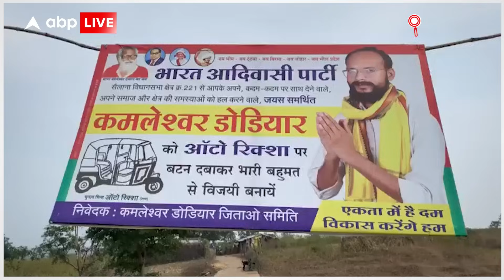MLA Kamleshwar Dodiyar: MP के सबसे गरीब विधायक, माता-पिता करते हैं मजदूरी, छप्पर का है घर...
News: मध्य प्रदेश की राजनीति में सरपंच, जनपद सदस्य और जिला पंचायत सदस्य जैसे पदाधिकारियों के पास भी खुद की कार होती है, लेकिन प्रदेश में 230 विधायकों में से एक ऐसे भी विधायक हैं जिनके अपनी कार भी नहीं है. हालांकि, विधायक के पास खुद की बाइक जरूर है. नतीजतन तीन दिसंबर को चुनाव परिणाम आने के बाद जीत हासिल कर विधायक ने अपनी बाइक पर ही एमएलए लिखा लिया है.

बता दें कि, मध्य प्रदेश के रतलाम जिले की सैलाना विधानसभा से भारत आदिवासी पार्टी से कमलेश्वर डोडियार जीते हैं. रिजल्ट आने के बाद विधायक कमलेश्वर को विधानसभा से जुड़ी प्रक्रिया के लिए राजधानी भोपाल आना था. ऐसे में उनके पास खुद की कार नहीं है, तो उन्होंने कार के इंतजाम करने का प्रयास किया, लेकिन सफल नहीं हो सके. नतीजतन वह अपने साले के साथ बाइक से ही 300 किलोमीटर का सफर तय कर राजधानी भोपाल पहुंच गए और विधानसभा से जुड़ी प्रक्रिया संपन्न कराई.

भारती आदिवासी पार्टी से नवनिर्वाचित विधायक कमलेश्वर डोडिया ने अपनी बाइक पर एमएलए भी लिखा रखा है. विधायक बाइक से ही भोपाल के लिए निकल पड़े. कुछ देर उनके साले ने बाइक चलाई तो कुछ देर खुद विधायक ने बाइक चलाई. इस तरह 300 किलोमीटर का सफर तय कर दोनों जीजा-साले राजधानी भोपाल पहुंचे और विधानसभा से जुड़ी प्रक्रिया को संपन्न की. बता दें कि, नवनिर्वाचित विधायक डोडियार आर्थिक रूप से कमजोर हैं. हालांकि, चुनाव के दौरान उन्होंने लगभग 12 लाख रुपये किए.

12 लाख रुपये उन्होंने उदार ली थी. इस उधार को विधायक डोडियार ने आदिवासी समाज से आर्थिक मदद लेकर चुकाया है. वहीं इससे पहले भी विधायक कमलेश्वर डोडियार ने जुलुस निकालने के लिए कार न होने पर ऑटो से ही जीत का जुलूस निकाला था.